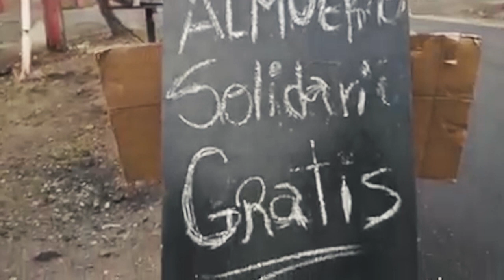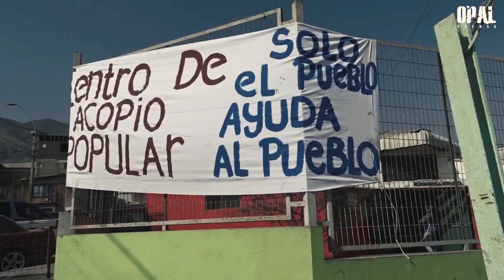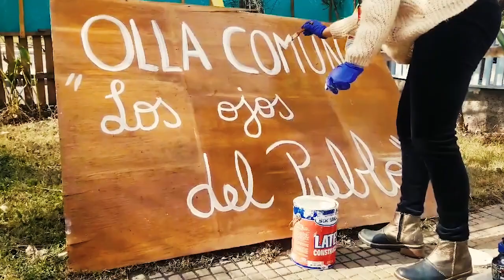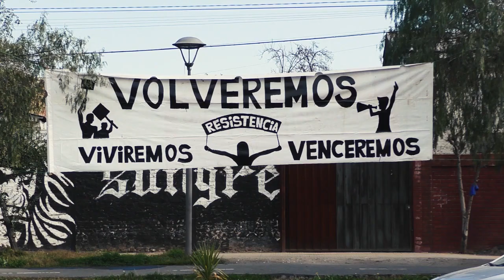LA OLLA COMUN DEL PUEBLO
Pueblo… no hay palabra más llena de significado en estos días… no hay palabra más completa si tu mirada busca sin descanso las señales de lo que realmente importa… todo lo que necesitas para entonar una canción de verdad, para danzarle a la vida o para hacer consciente tu andar en este mundo está en la palabra que nos nombra a todos…

Pueblo; porque ahí está el lugar de la pertenencia más profunda y verdadera, ahí está la respuesta, el gesto del arte, la magia que transforma y el beso en su lugar.

Nombrar al pueblo nos hace libres, tocar sus cosas emociona nuestra historia y sentir su poesía nos acerca al arte…

Ahí está para cantarla… es “La Olla Común del Pueblo”...El pueblo me la sopló entera. Ya saben…A DANZAR!!!
Luis Le-Bert

Autor: Luis Le-Bert
Arreglos y grabación: Camilo Le-bert
Edición y montaje: Opal-documentos

Agradecemos a todas las personas y organizaciones que levantan la olla cómún del Pueblo en los distintos territorios, y que nos han enviado sus videos y fotos, que son parte de este trabajo.